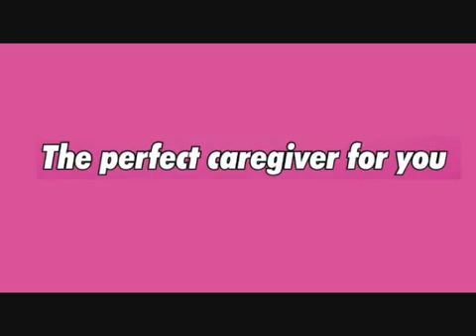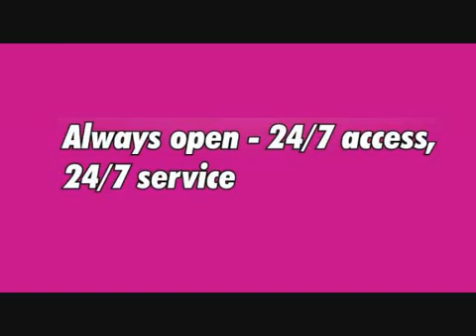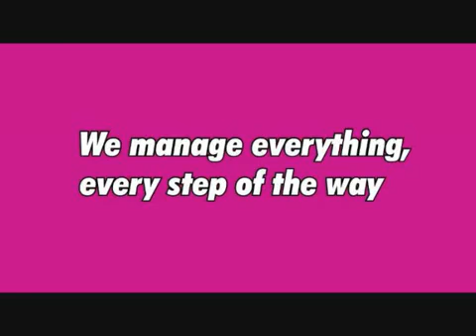Nurst Next Door Franchise Opportunity